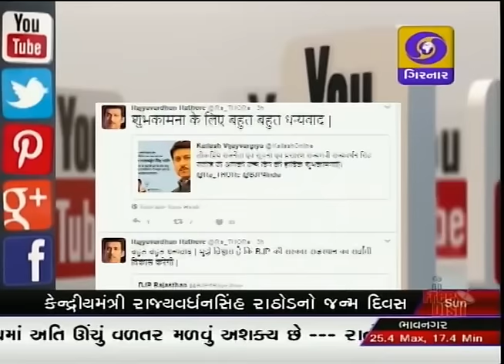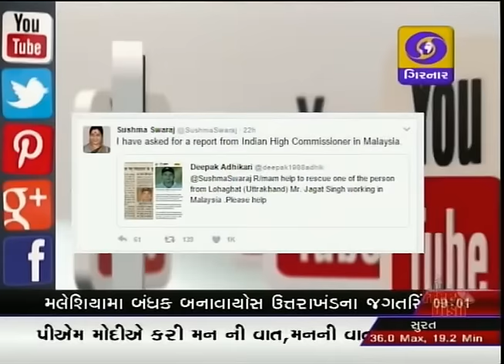GUJARATI NEWS ON DD GIRNAR 8.30 PM , DATE - 29-01-2017